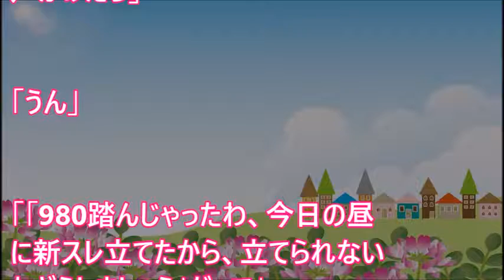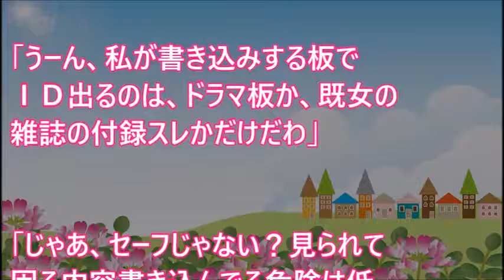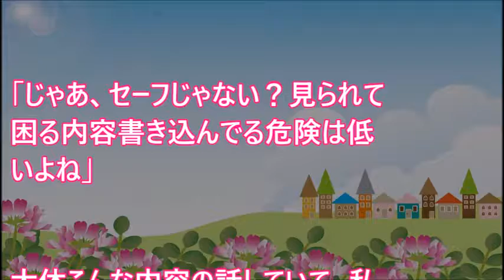【ワロタ】トメ「踏んじゃった！」嫁子さん「どうしました？」トメ「980踏んじゃったわ！嫁子さんどうしましょう！」【 スカッとするかもしれない話】